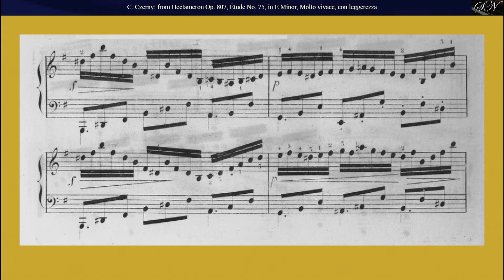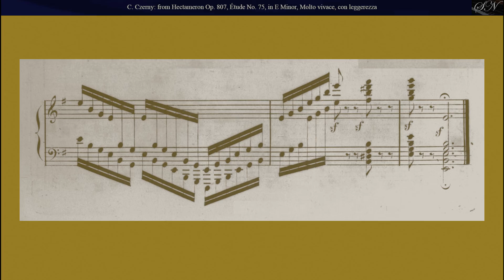Carl Czerny: Étude Op.807 No. 75 in E Minor, Molto vivace e con leggerezza, from HECTAMERON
From
HECTAMERON, 100 Études Op. 807 for Piano
Étude Op.807 No. 75 in E Minor, Molto vivace, e con leggerezza